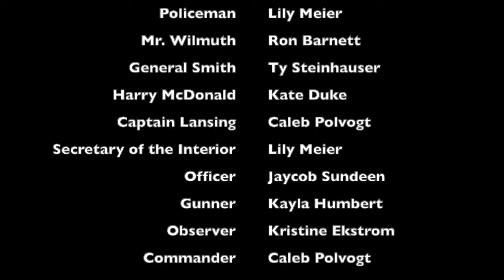SHHS Drama presents The War of the Worlds (audio-only version) radio play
This movie features a static image to help focus on the voice acting and sound effects and is best enjoyed with headphones or a quality stereo speaker system.

This presentation can also be enjoyed with color images or black and white images.

Music from freemusicarchive.com.

A presentation of St. Helens High School Drama, St. Helens High School.